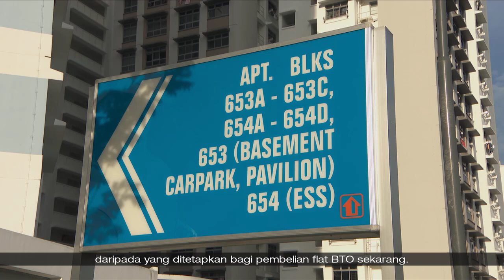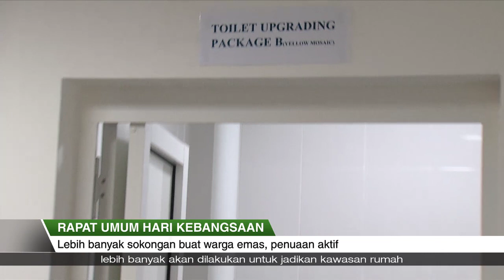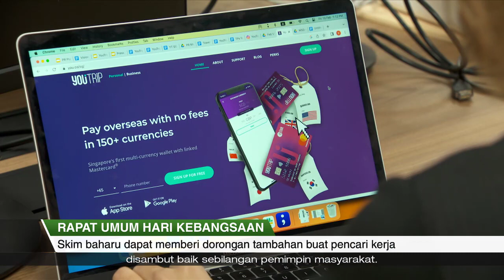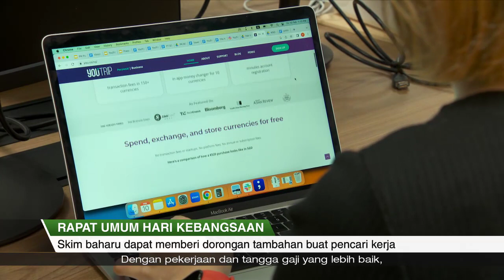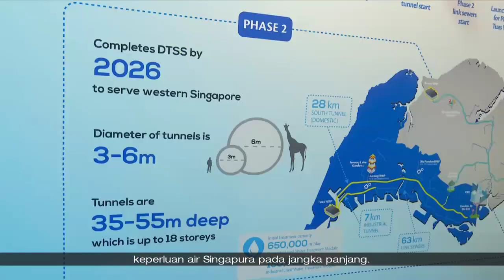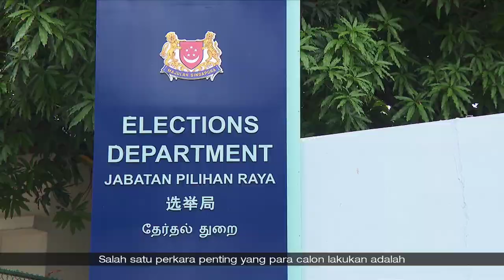SGKini | 21 Ogos 2023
- Flat perumahan awam bakal tergolong dalam tiga klasifikasi baharu, mengubah cara HDB tawarkan flat BTO di lokasi lebih menarik.

- Syarat penjualan yang lebih ketat serta peruntukan lebih banyak subsidi boleh menjadikan pemilikan rumah kekal dimampui dan inklusif.

- Skim sokongan kewangan sementara bagi mereka yang diberhentikan kerja & meningkatkan kemahiran dinilai dapat menjadi dorongan tambahan buat golongan pencari kerja.

- 'Lebuh raya' bagi air terpakai hampir siap, dengan selesainya kerja-kerja binaan terowong bagi fasa kedua Sistem Pembetungan Terowong Dalam (DTSS).

- Persaingan 3 penjuru dijangka berlaku pada 1 September nanti, sekiranya semua dokumen lengkap diserahkan pada Hari Penamaan Calon 22 Ogos.